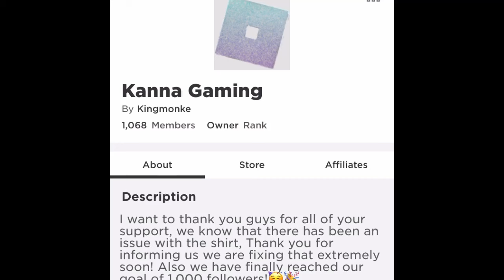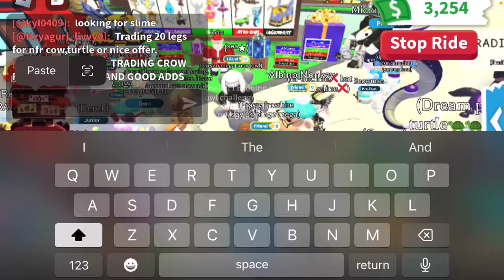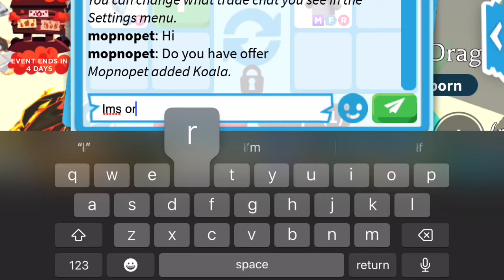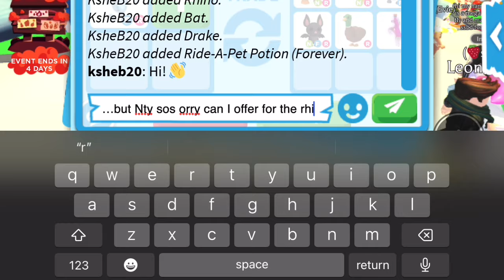Trading FROST DRAGONS in adopt me! (GAINING VALUE!)